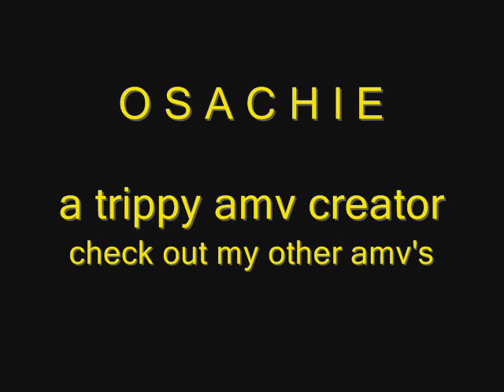NARUTO (T-AMV) - SONIC RIDERS (Minor Seizure Warning)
amv of garra comment if you liked it the song is from sonic riders
this is preety old so go easy i know how amv are suppose to be :P
plz comment or like :P